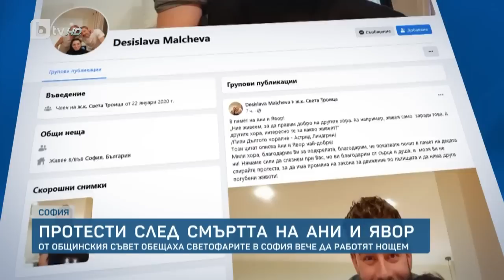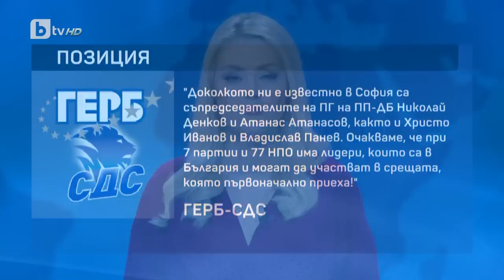BTV Новините (10.05.2023 г. – Късна емисия)